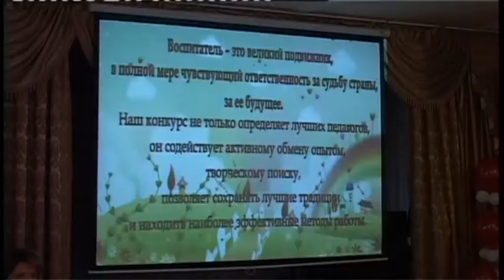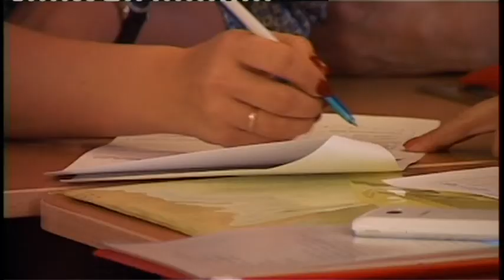В Анапе стартовал муниципальный этап краевого конкурса «Воспитатель года-2015»